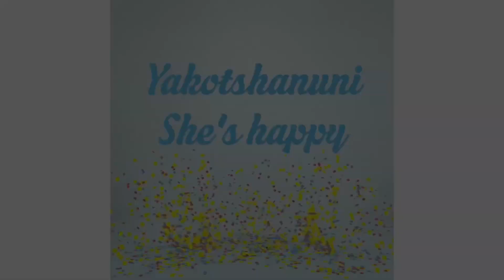NORMAILZING MY REGULAR FACE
In today’s video we are talking about normalizing regular faced.

This video is inspired by and a reflection upon EJ speaks video